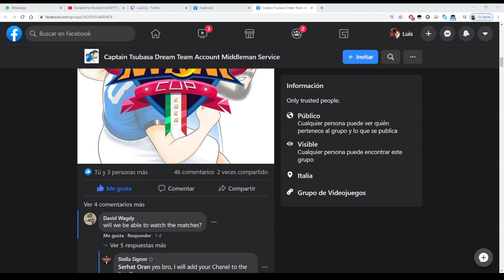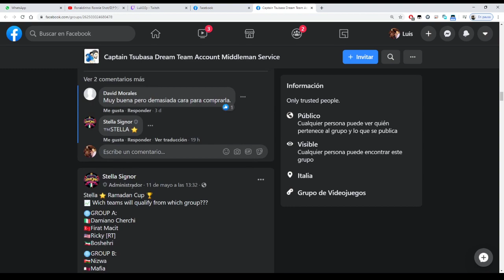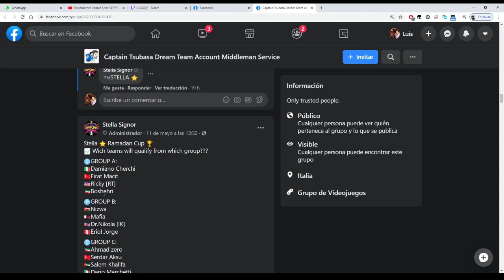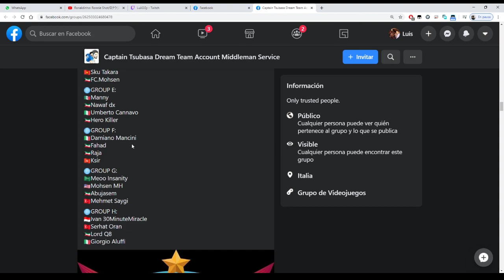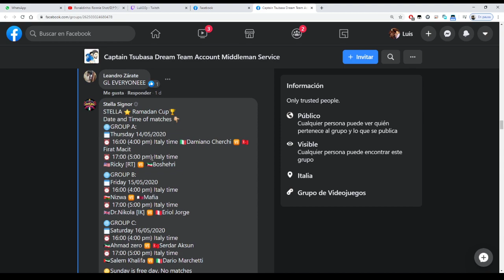Análisis Novedades del Juego [Brasileros] + Copa Stella Ramadan - Captain Tsubasa Dream Team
Respecto a la Copa Stella Ramadan, les dejo los canales que estarán transmitiendo los partidos:

Los partidos se transmitirán en simultaneo, 2 por día, y serán entre las 8am y 12am hora Latinoamerica según de que País los estén viendo, de todas manera, en nuestro Discord:
Estaremos publicando las fechas en todos los horarios con un día de anticipación!

Los espero en las transmisiones!

►No sos Miembro del canal aun? hacete miembro, consegui beneficios!

►Te gusta mi contenido y querés dejarme una donación?

►Buscas DreamBalls en Oferta? escribe a y dile que vas de parte de LuiGGy, hay excelentes precios (hasta 55Usd por 200dB) 100% seguras.